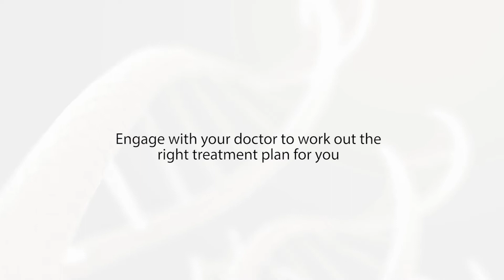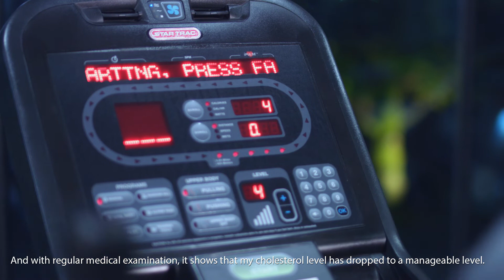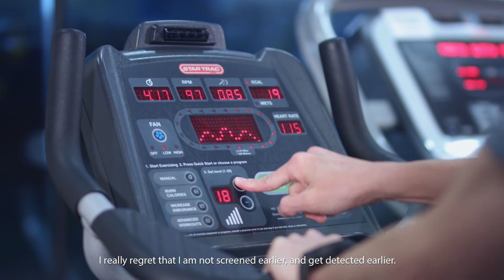FH Patient Wei Liang: Don’t Give Up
Hear how Familial Hypercholesterolemia (FH) patient Wei Liang had side effects from his treatment and worked with his doctors to change his treatment so that he is now able to control his cholesterol without side effects.